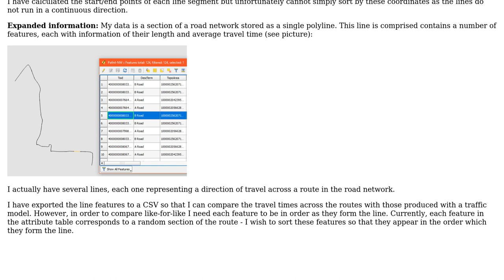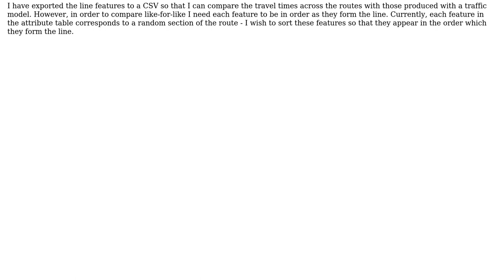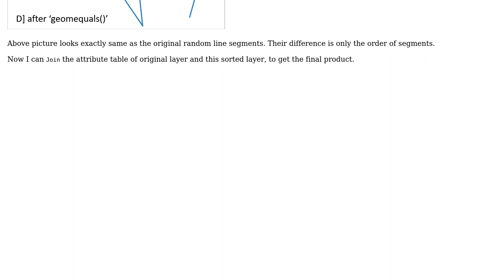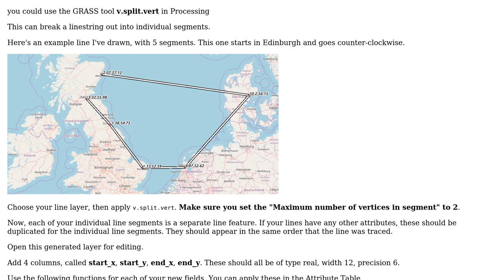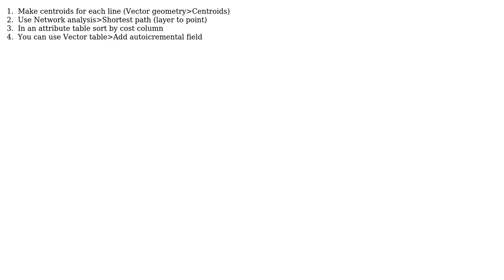GIS: Sorting line features into route order in attribute table using QGIS? (3 Solutions!!)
GIS: Sorting line features into route order in attribute table using QGIS?

With thanks & praise to God, and with thanks to the many people who have made this project possible! | Content (except music & images) licensed under CC BY-SA | Music | Images & others | With thanks to user Steven Kay user PolyGeo user Mike user Kazuhito user JoeTea and the Stack Exchange Network Trademarks are property of their respective owners. You are responsible for your own actions.